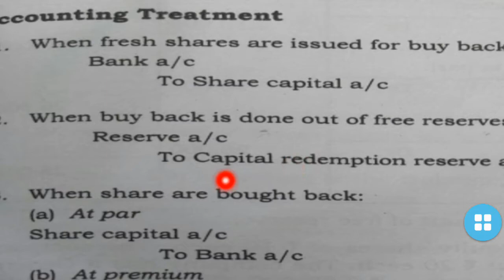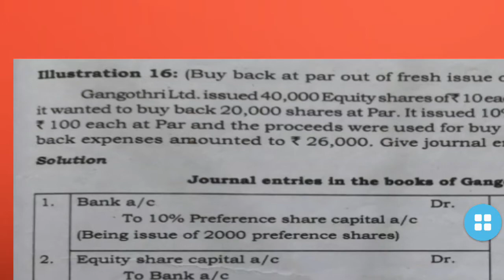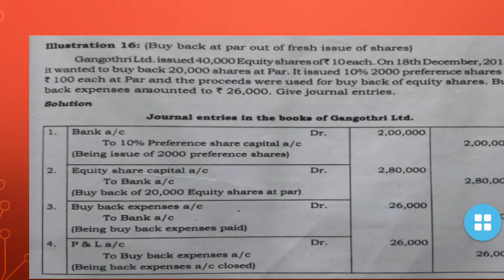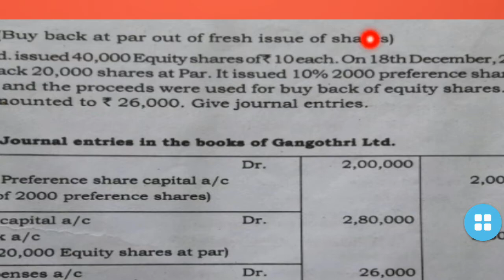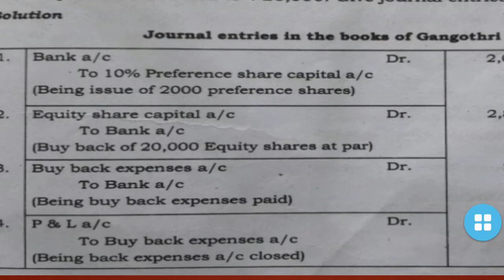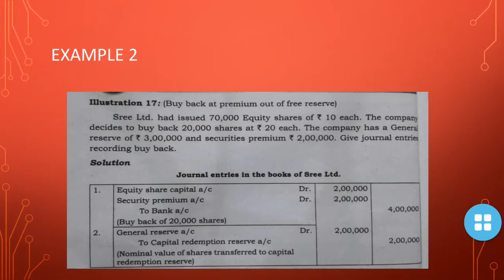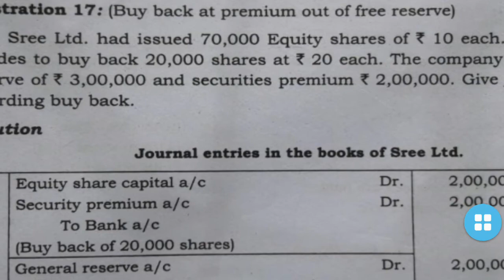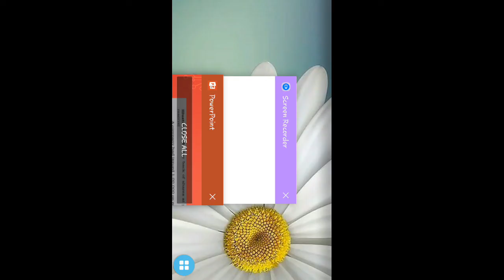Journals of Buybacks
Bcom